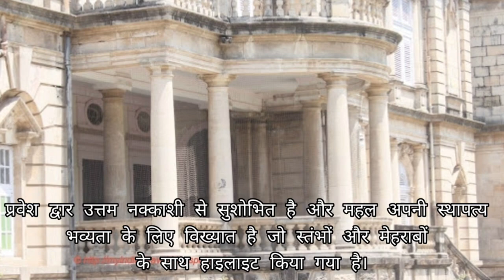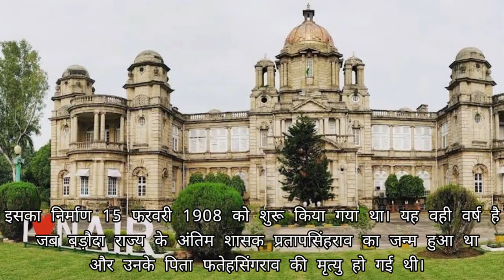My Frist Vlog || History Of Pratap Vilas Vadodara Gujarat